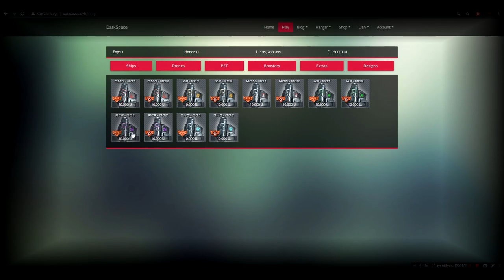DarkSpace Official Trailer